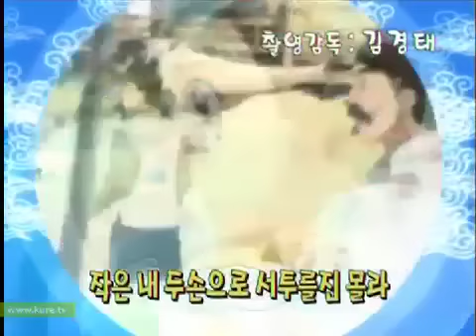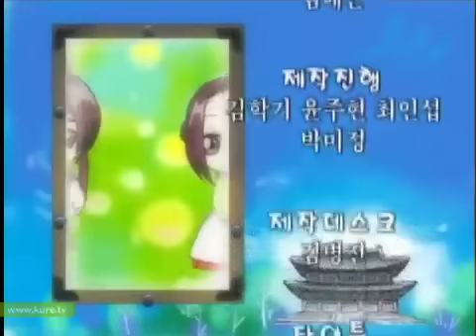Janggeum'ın Rüyası - 14. Bölüm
Janggeum'ın Rüyası veya Jang Geum's Dream (hangul: 장금이의 꿈, Jang Geum ieui Kkum, kana: 少女チャングムの夢, Shojo Changumu no Yume), Güney Kore animasyonu olup prodüksüyonu MBC tarafından yapılmıştır( Munhwa Broadcasting Corporation ).

Karaktlerler:

Jang Geum Seo --- Sang Goong Han --- Yeon Saeng Lee --- Chang Ih Lee --- Geum Yeong Choi --- Jeong Ho Min --- Dong Ih Kang --- Soo Ro Jang --- Jung Jong --- Hwan Yun --- Yeong Ro Yoon --- Sang Goong Choi --- Goo Cheo Deok --- Deok Goo Kang --- Beori Jagaek --- Eori Jagaek